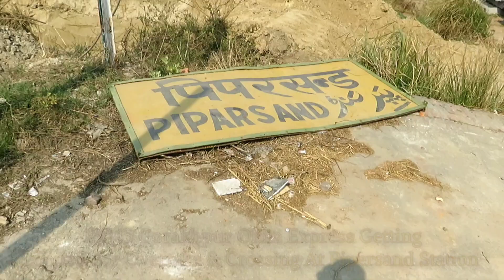ओखा एक्सप्रेस को लूप लाइन पर किनारे लगाकर राप्ती सागर से क्रासिंग और ग्वालियर मेल से भयंकर ओवरटेक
CNB WAP 7 WITH 15045 Gorakhpur Okha Express Getting Looped For Overtake At Pipersand Railway Station

JHS WAP 4 WITH 11124 Barauni Gwalior Mail Overtake

VYOM RPM WAP 7 With 12512 Kochuveli Gorakhpur Rapti Sagar Sf Express Crossing